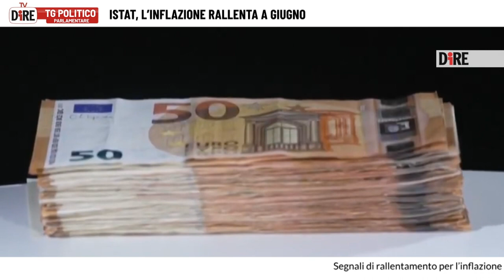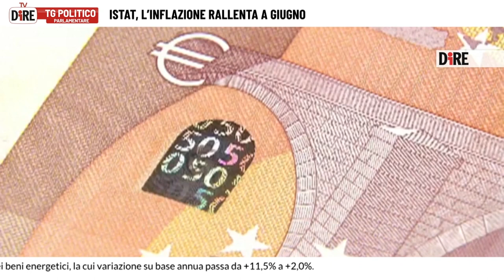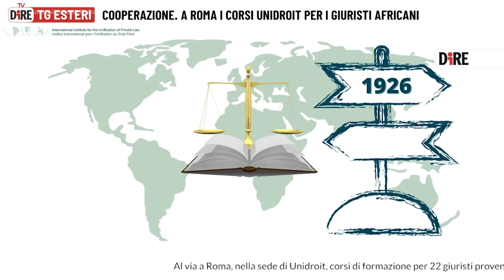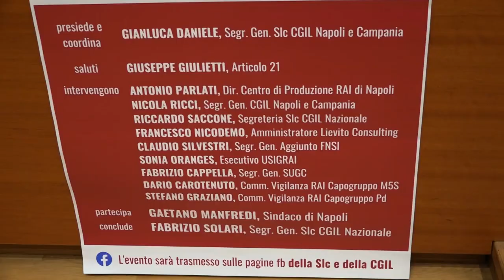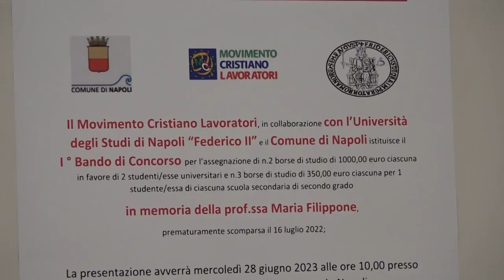tg 29 06